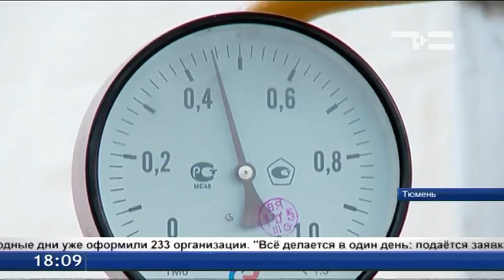Тепло по заявке: батареи в соцобъектах останутся горячими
Уже в предстоящие выходные столбики термометров могут опуститься до отметки -1 градус. Впрочем, воспитанникам детских садов и школ, а также пациентам больниц Тюмени предстоящих заморозков бояться не стоит. В большинстве социальных учреждений батареи останутся горячими. Заявки на тепло в холодные дни уже оформили 233 организации. А вот для жилых домов Тюмени подобная процедура не предусмотрена.